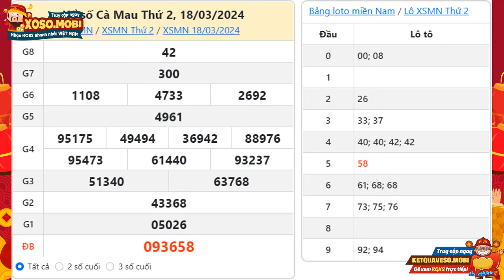Xổ số Cà Mau ngày 18 Tháng 3 - Xổ số Cà Mau hôm nay Thứ 3 - XSCM - SXCM - XSCMau - KQXSCM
Xổ số Cà Mau ngày 18 Tháng 3 năm 2024 - XSKTCM - KQSXCM - Kết quả xổ số Cà Mau hôm nay Thứ 3

Kết quả Xổ số Cà Mau mở thưởng 16h15p thứ hai hàng tuần cập nhật trực tiếp ngay tại trường quay nhanh nhất, chính xác nhất trên xoso.mobi. Tại website KQXS quí độc giả có thể xem bảng kết quả đài Cà Mau mới nhất chiều hôm nay (bữa nay), hôm qua, tuần này, tuần rồi, mấy tuần trước, thống kê đầu đuôi, và Dự đoán kết quả xổ số Cà Mau siêu chuẩn siêu chính xác mà hoàn toàn miễn phí.

Tuy nhiên, trong quá trình dò kết quả xổ số miền Nam đài Cà Mau nói riêng và các tỉnh miền nam nói chung tại XSMN, các bạn không tìm thấy trên xoso.mobi, có thể do một số nguyên nhân sau:

-  Chưa có kết quả xổ số. (Thời gian mở thưởng: 16h15p Thứ 3 hàng tuần’)
-  Đài Cà Mau không mở thưởng.

Cú pháp tìm kiếm: xổ số cà mau ngày 18 Tháng 3, xổ số cà mau, xổ số cà mau hôm nay, sxcm, xscm, xổ số đài cà mau, xổ số kiến thiết cà mau, Xổ số kiến thiết đài Cà Mau, xo so ca mau, xổ số cà mau ngày hôm nay, xổ số cà mau hôm qua, xs ca mau, xổ số kiến thiết đài cà mau, xổ số cà mau ngày 18 Tháng 3 năm 2024, kết quả xổ số cà mau, Xổ số Cà Mau 18/3/2024, SXCM, XSCMAU, Kết quả Xổ số Cà mau Thứ 3, xscm 18/3, sxcm 18/3, Xổ số Cà Mau hôm nay Thứ 3